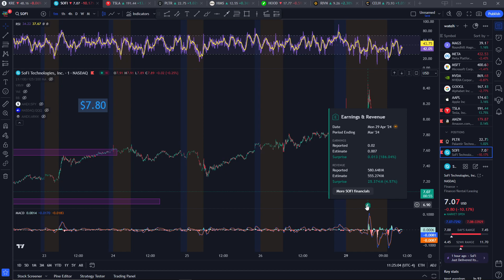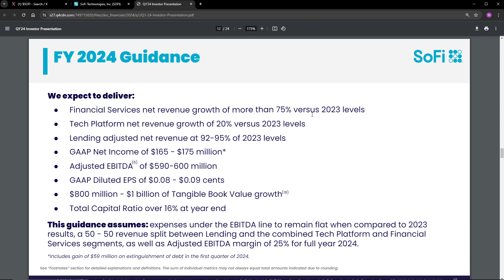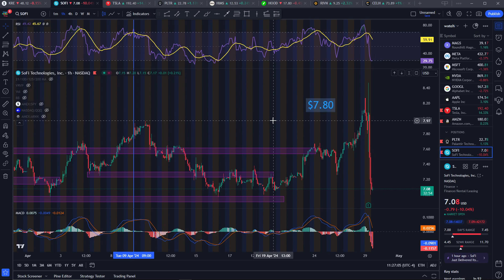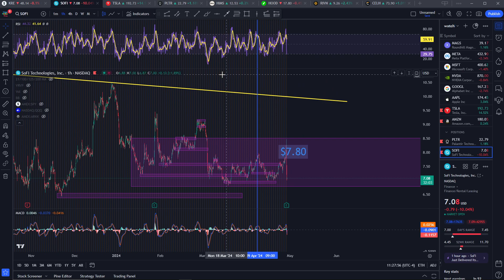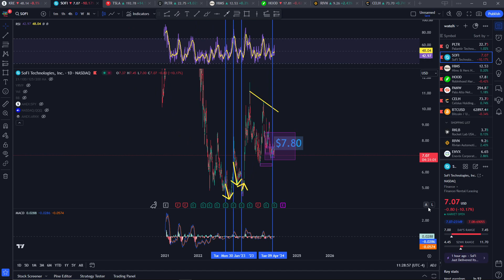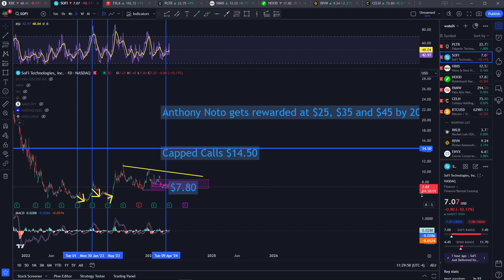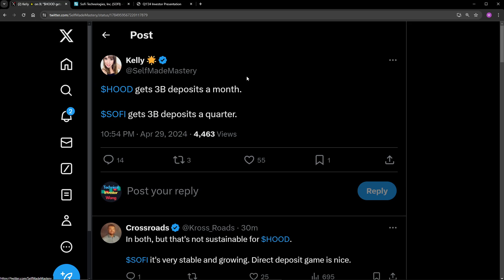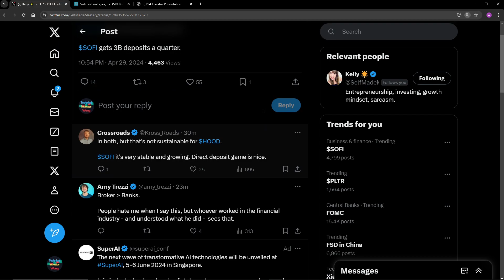SOFI Q1 Earnings, Slowing Growth, Remains Profitable, Good Guidance | SoFi Stock